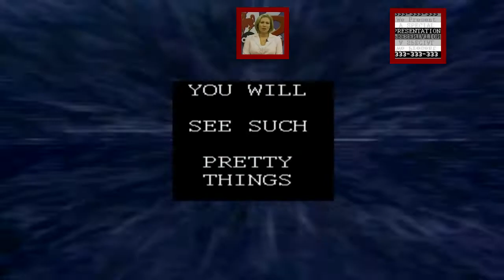Russian Sparta Drlasp Remix; Вайоминский инцидент